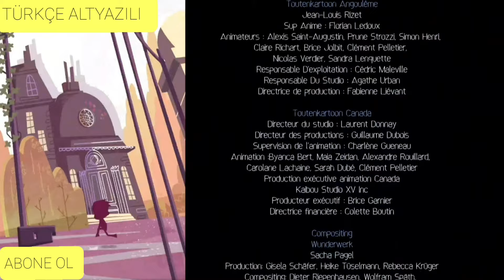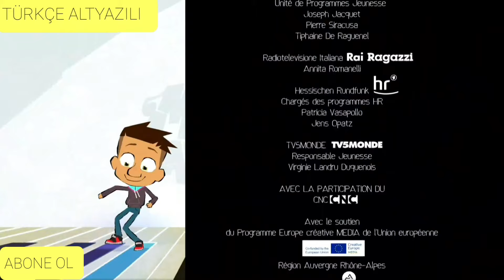MAX VE MAESTRO 25.BÖLÜM